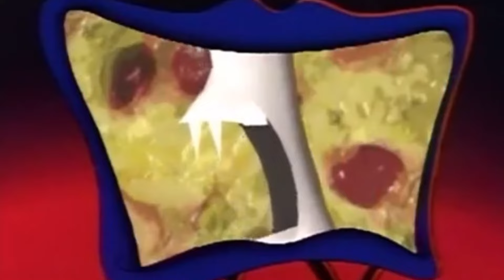the beetlejuice cartoon was an absolute trip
he is so ugly but i love him